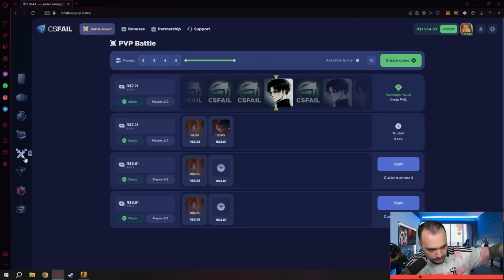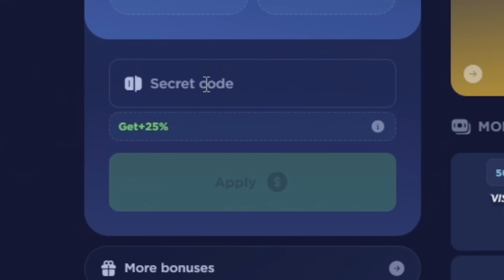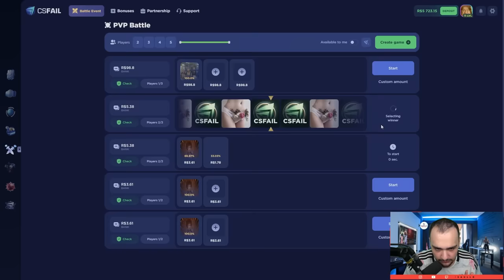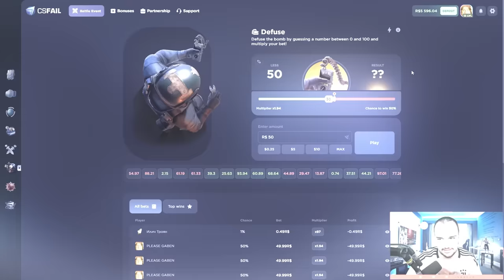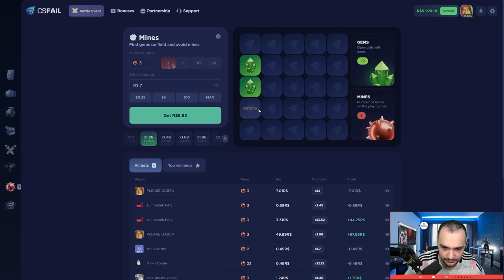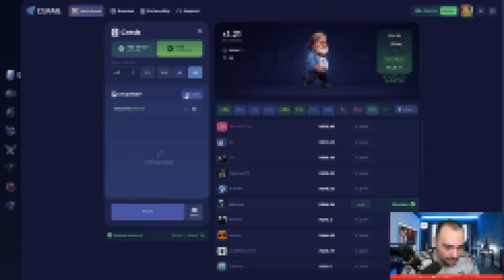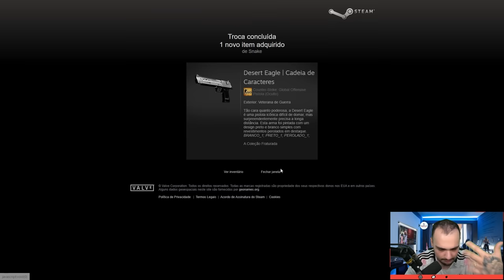Ganhei R$6.000,00 em SKINS e vou ABRIR tudo em CAIXAS na VALVE ( LOUCURA )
►Secret Codes:
S4UR1KNHK
S4UXJUVUT
S4U5PZ7XN
S4UK7GMZY
S4U1I8EHU